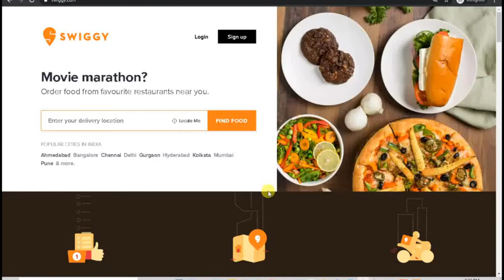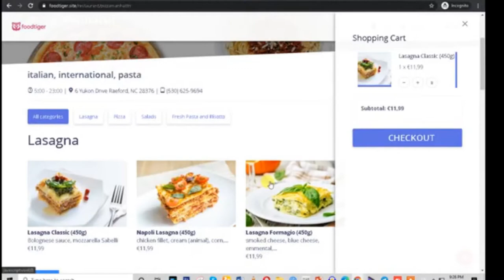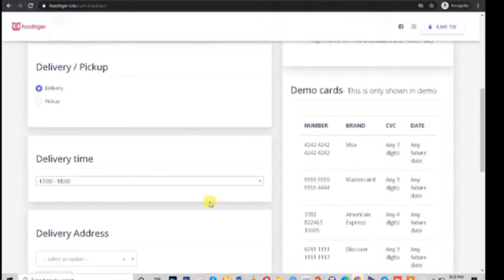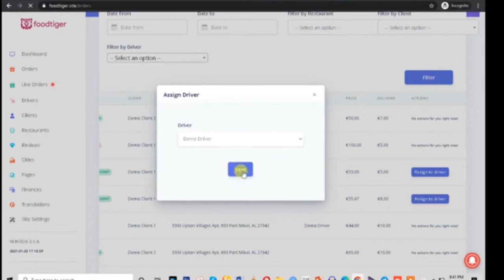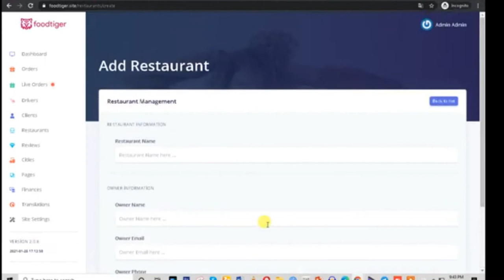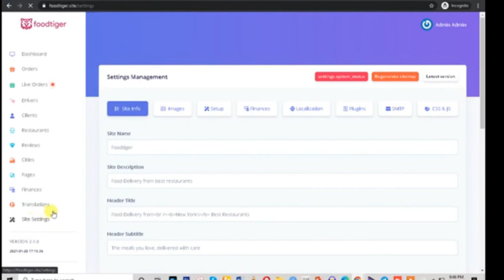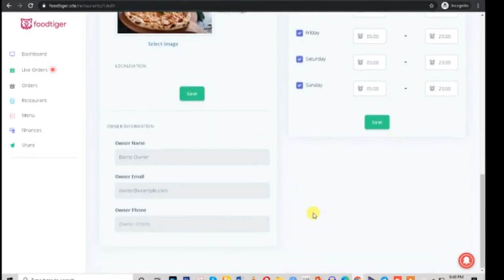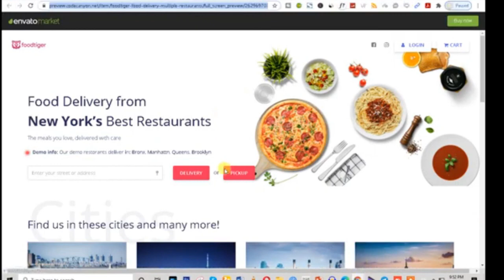How to make look like swiggy type Website and Mobile Apps || Multiple Restaurants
1.
2.
3.